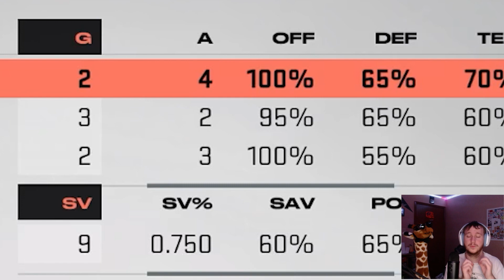IS THIS RYAN O'REILLY BUILD THE MOST DOMINANT CENTERMAN IN NHL 23?! RYAN O'REILLY EASHL 23 BUILD!!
I think this Ryan O'Reilly build may be the best all around 2-way Center build in NHL 23!! Be sure to check out the communities tab to vote on next week's build!! If you are enjoying the series drop a like, comment any other players you want to see in EASHL and sub with notis on so you don't miss your favorite players!
Come check me out live on twitch I’m live every Monday Wednesday and Saturday at 8 pm eastern time!!! ⬇️
Officially launching a chel discord!!! This will be a community discord where we can go to just have a good time playing the game of hockey!!!